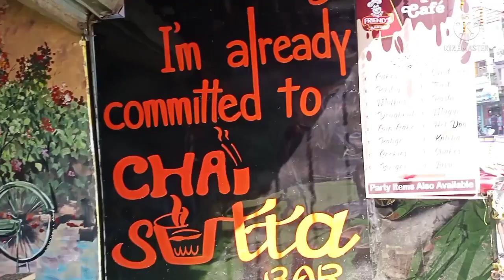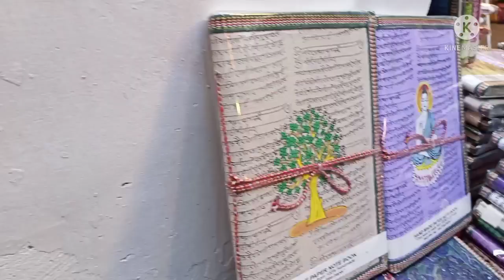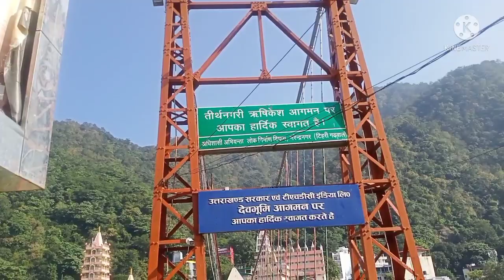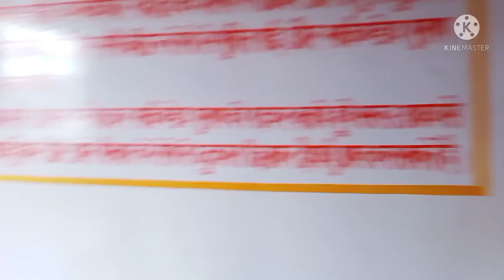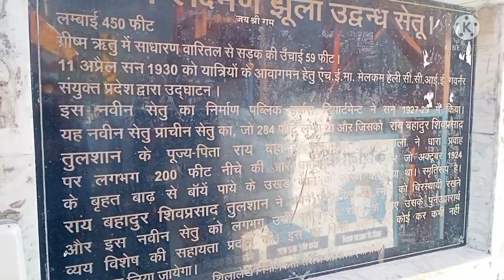1st Vlog in Rishikesh Uttarakhand लक्ष्मण झूला